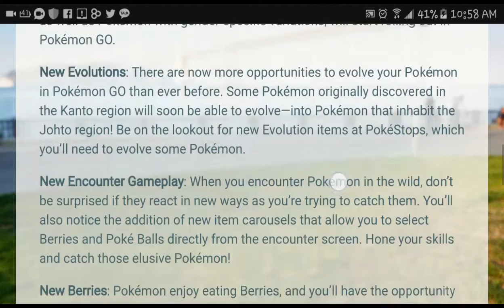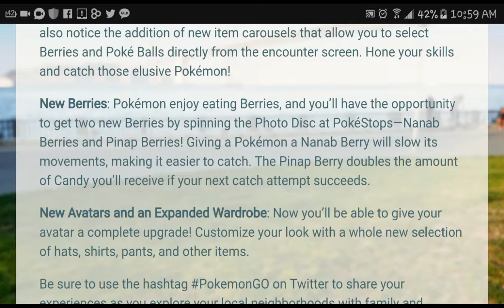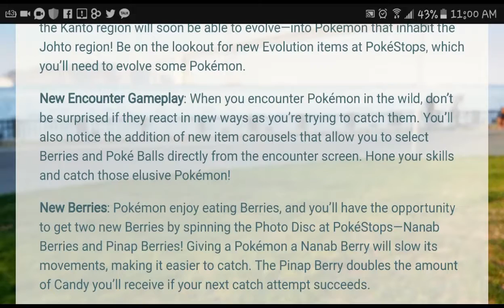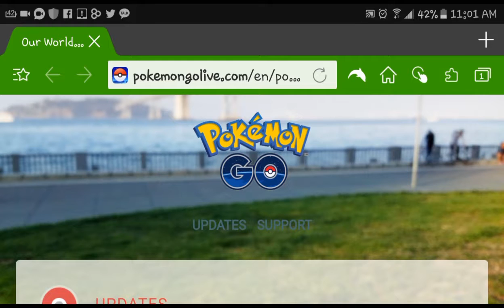Gen 2 Release Update Additions: Pokemon Go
Explaining all the new additions coming with the gen 2 update this weekend showing and telling everything involved